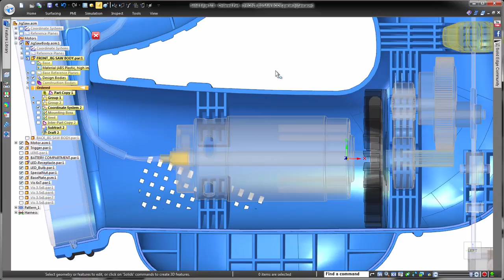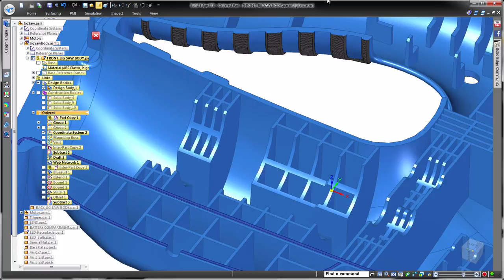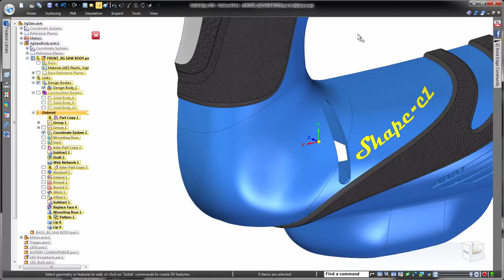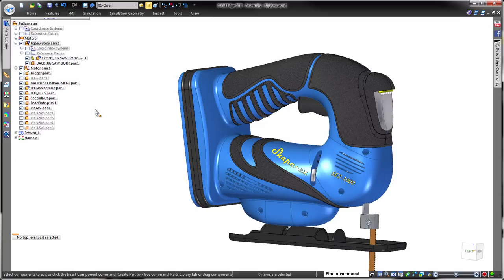Plastic Part Design in Solid Edge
In this demonstration, we show you how Solid Edge helps designers meet the challenges of form and function in consumer product design by offering unique and powerful tools specific to plastic parts. The plastic part-specific features built into Solid Edge greatly reduce the effort in creating common geometry found throughout plastic part designs.

Solid Edge is a portfolio of affordable, easy-to-use software tools that address all aspects of the product development process – 3D design, simulation, manufacturing, data management and more. Solid Edge combines the speed and simplicity of direct modeling with the flexibility and control of parametric design – made possible with synchronous technology.